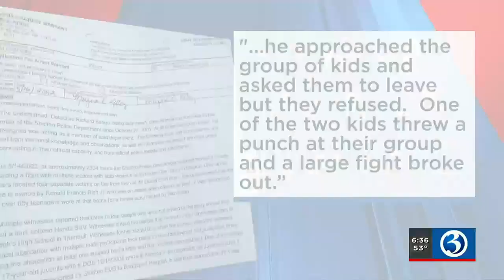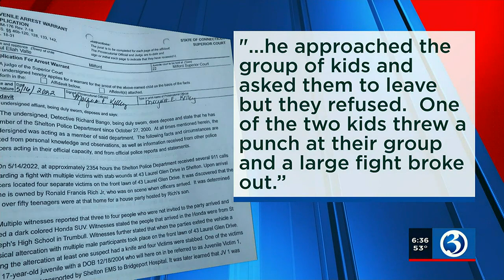Court documents detail night of deadly stabbing in Shelton